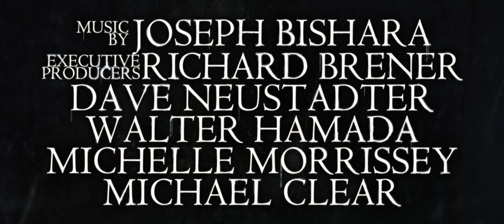The Curse Of La Llorona 2019 Trailer [HD]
Ignoring the eerie warning of a troubled mother suspected of child endangerment, a social worker and her own small kids are soon drawn into a frightening supernatural realm.

Director: Michael Chaves
Writers: Mikki Daughtry, Tobias Iaconis
Stars: Linda Cardellini, Patricia Velasquez, Raymond Cruz